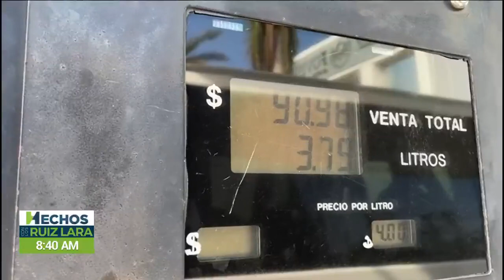POR ACAPULCO | Movimiento Azteca 119 entregará 60 toneladas de ayuda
Guerrero | 60 toneladas de ayuda por parte de @FundacionAzteca y @NinfaSalinas llegaron al estado ¡gracias a ti!

El Movimiento Azteca estará sumando más apoyo hasta el 21 de noviembre. ¡Súmate!

Edgar Galicia nos cuenta en Nosotros, Ustedes y Hechos